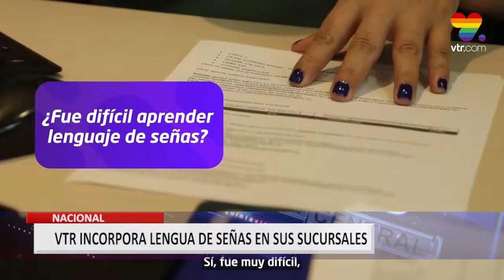VTR incorpora lengua de señas en sucursales